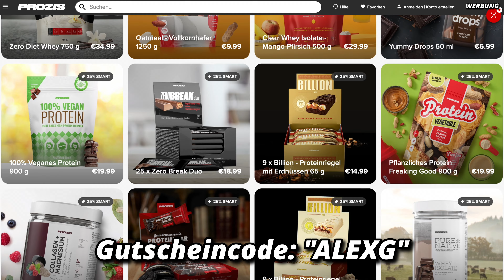Das ist der einzige TRAININGSPLAN den du als FORTGESCHRITTENER brauchst! (2er-SPLIT Fitnessstudio)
Auf Social Media gibt es mittlerweile so viele verschiedene Übungen, dass man keinen Plan hat, welche und wie man die Übungen am besten kombiniert! Im heutigen YouTube-Video hat Alex dir den perfekten 2er-Split-Trainingsplan zusammengestellt! Mit diesem Trainingsplan wirst du dein Fitnessziel effektiv erreichen! Viel Spaß beim Nachmachen!

Alle Links sind Werbe- oder Partnerlinks. Durch einen Kauf über diese Links supportet ihr mich, mit dem was ich hier für euch mache. DANKE!